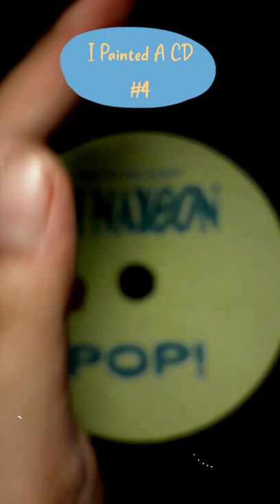Aesthetic CD Painting 4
How to paint aesthetic on a CD

viral , trending , short trending

Thank you for being willing to watch my video.
- Love Ana